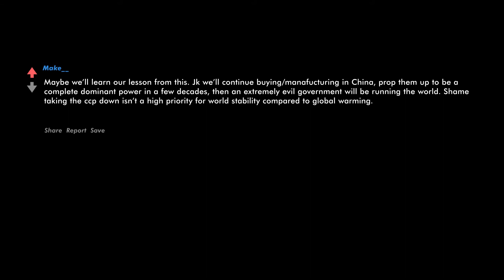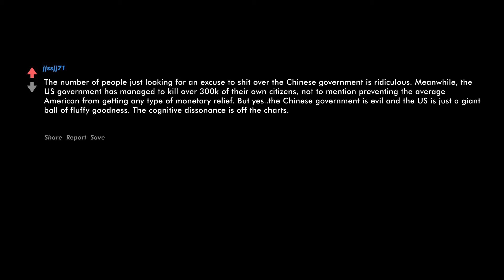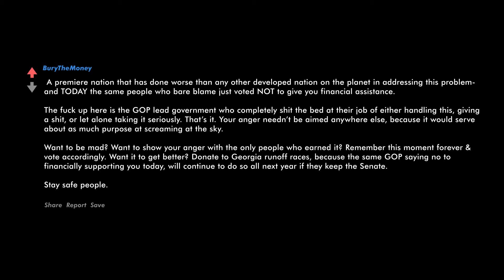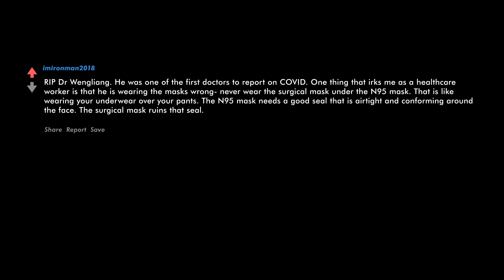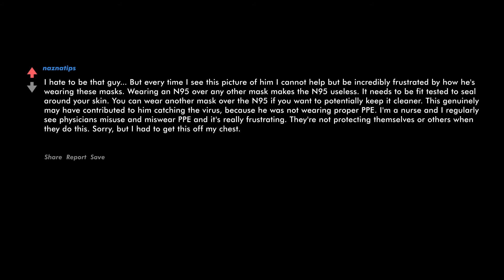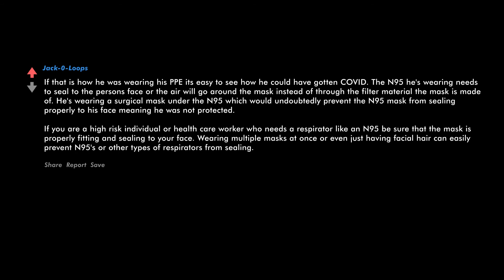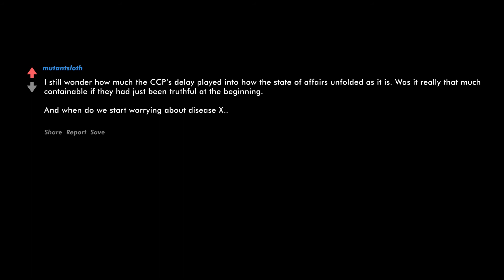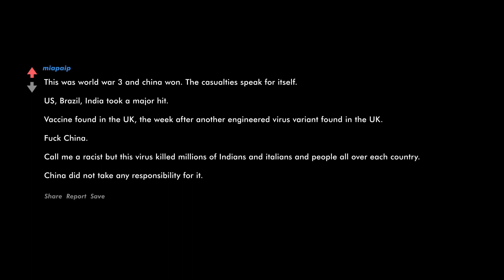Massive Respect for Dr. Li Wengliang